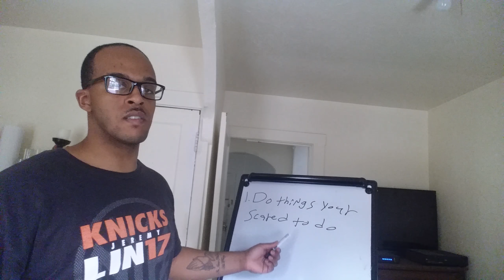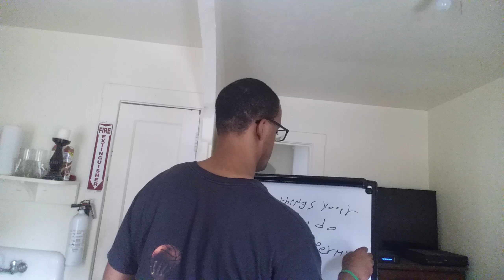Take you're life into your own hands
My perspective of doing things we're scared to do, taking you're life into your own hands, and being grateful for what you have and where you are in life.